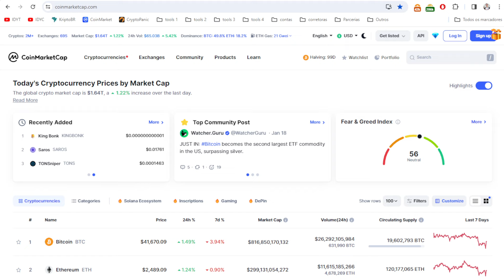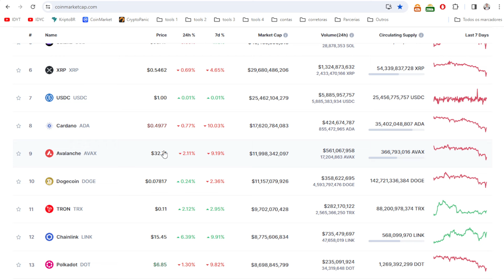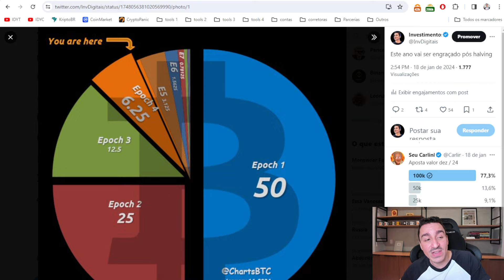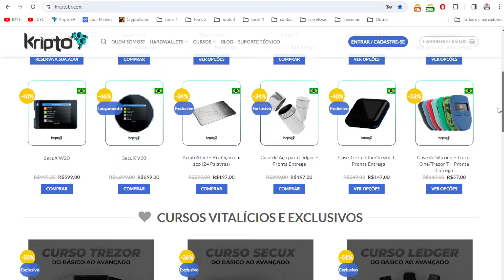🔴 BITCOIN CAI E ASSUSTA MÃO DE ALFACES. SEXTOU!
Queda do bitcoin sempre assusta uma galera, que sempre eu aviso não compre no topo e venda no fundo, mas euforia foi grande, mas teve a correção de sempre, vamos entender o que ocorreu.
KriptoBR - Revenda Oficial América Latina
Curso Bitcoin e Criptomoedas do Básico ao Avançado